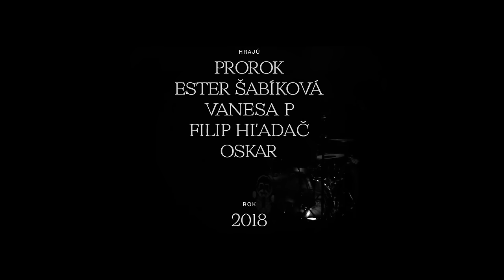DORNKAPPEL— Život mŕtvych // Official video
Život mŕtvych - druhá skladba z pripravovaného albumu

Rap/Klávesy/Vokál/Text – Prorok
Bicie – Attila Szieff
Hudobná produkcia/Basa/Klávesy – Vincent
Gitara – Tom Lobb
Mix/Master – Tom Lobb, Marek Rakovický
Kamera/Réžia/Text/Font – Andrej & Andrej
Strih – Andrej Čanecký, Igor Machata

LVGNC studios